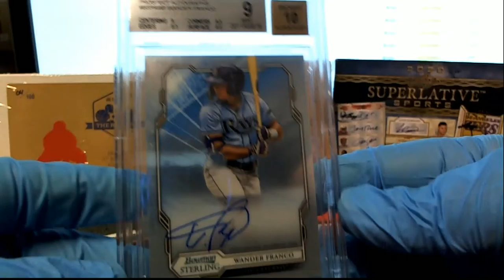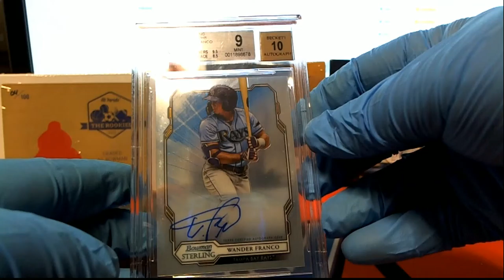2020 Hit Parade Baseball Limited Edition Series 24 ID SER24HPLMTDBB105